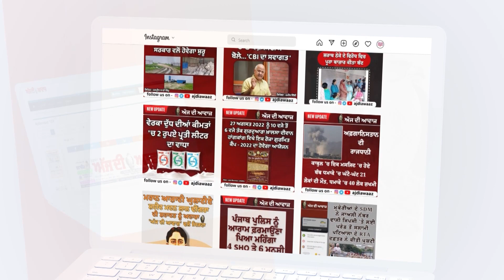ਅਸ਼ੋਕ ਰਾਣਾ ਨੇ ਆਪਣੀ ਟੀਮ ਦਾ ਕੀਤਾ ਐਲਾਨ